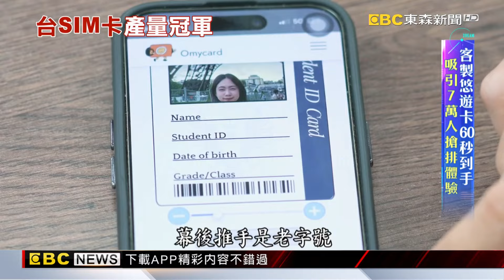台隱形冠軍！月產5千萬顆SIM卡 全球市占第三@newsebc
說到科技業，台灣有許多隱形冠軍，我們每個人手機裡頭用的那張SIM卡，全台唯一一間製造公司就在桃園觀音，24小時不間斷生產，一個月可以產五千萬個，外銷到世界各地，全球的市佔率排名第三，而最近台北捷運推出客製化悠遊卡機台，60秒內就能拿到一張獨一無二的悠遊卡，幕後推手就是這間老字號半導體公司，至今已生產超過八千萬張，關鍵技術就在晶片。

11/10~11/24 敬請鎖定51頻道！
⚾場次看這邊⚾
11/13 18:25 中華VS韓國
11/14 18:25 中華VS多明尼加